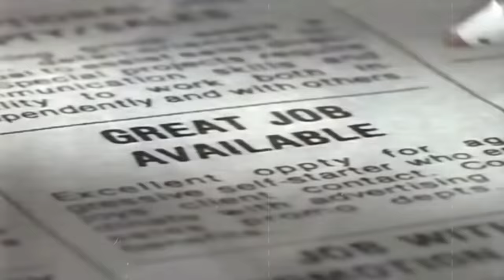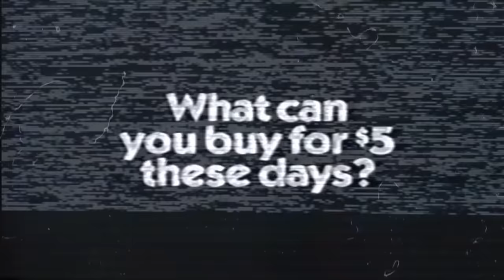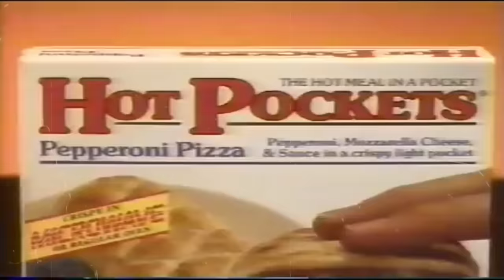KMFDM - AIRHEAD (Official Music Video)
'AIRHEAD'
(BLACKSUGAR / CIFARELLI / KONIETZKO / SELWAY)
KMFDM's Official Music Video for the new single, 'AIRHEAD' off of the album 'LET GO' out now!

Directed and Edited by: Pedro(The Roadie)Rodriguez (210Media)